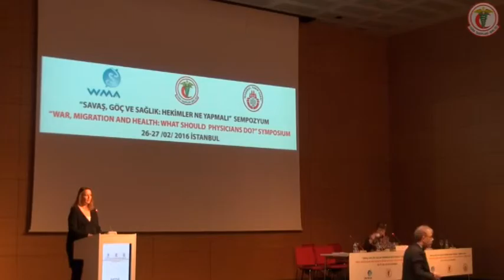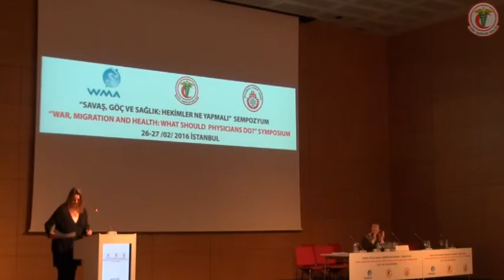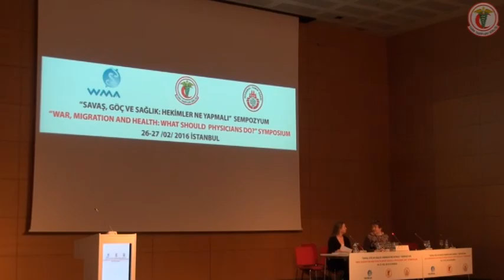Dede Dunevant (17)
Savaş, Göç ve Sağlık: Hekimler Ne Yapmalı? Sempozyumu